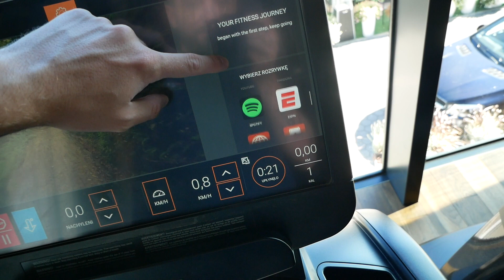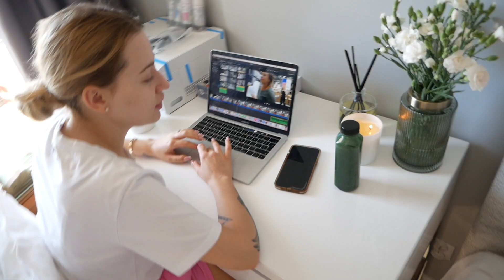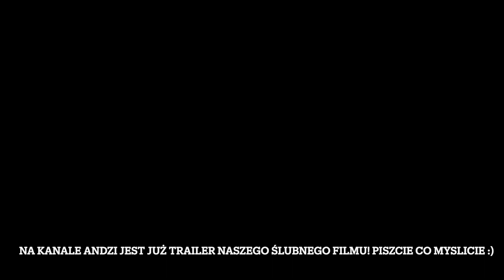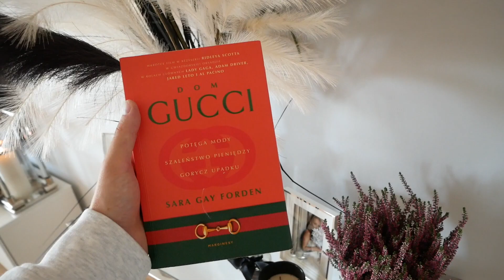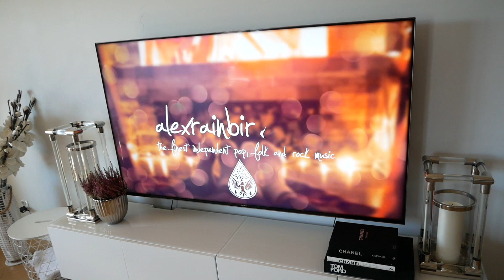W DOMU MAMY JESIEŃ * wstawiliśmy film ślubny